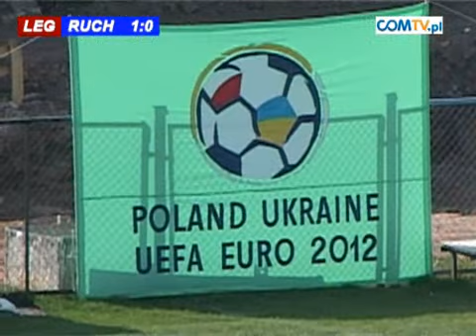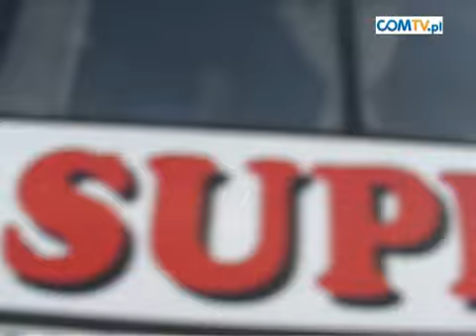MIEDŹ LEGNICA - RUCH CHORZÓW 28-04 2006/2007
Materiał comtv.pl